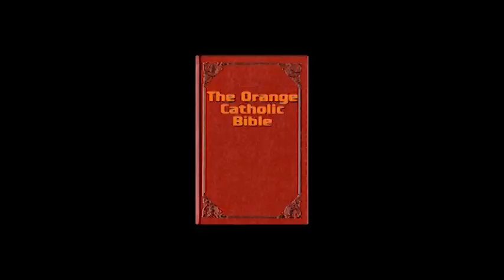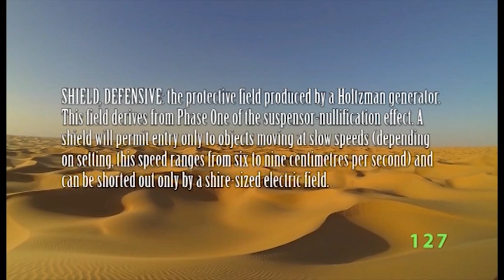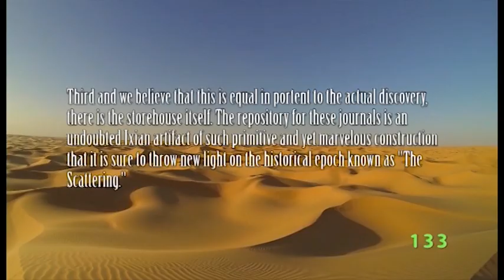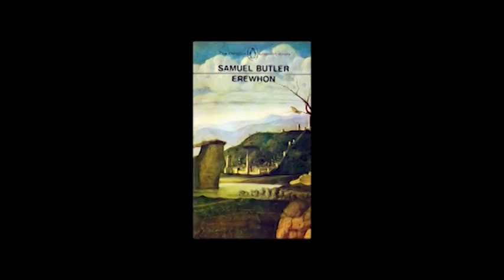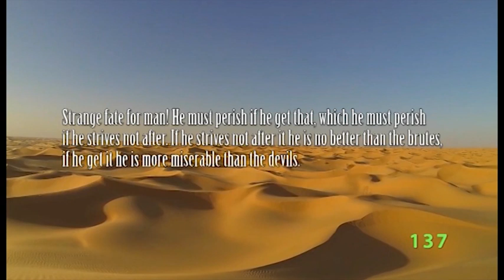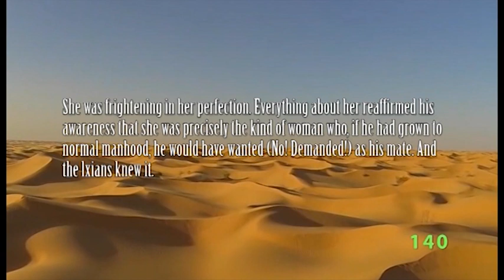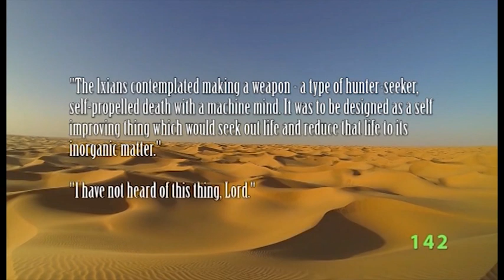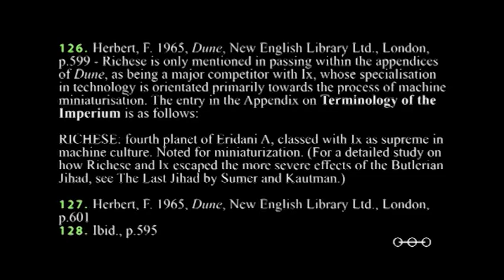Dune Series PHD Episode 10 The Evolution of Ixian Technology in Frank Herbert's Dune Series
Ix, along with Richese, is a world noted for being supreme in machine culture. In this episode we look at how the technologies of the planet Ix evolve throughout the Dune series.  Perhaps the most important scientific principle in Herbert's Dune is the Holtzman effect, fundamental to shield and suspensor technology, as well as powering the massive Guild Heighliners which fold space.
The Ixian's also develop the No technology, an evolutionary machine paradigm that is created out of the need to hide from the God Emperor's all encompassing prescience. But the Ixians fail to evolve as their machines change over time.
We take a look at the evolution of Ixian technology in the Dune universe, and ultimately its consequences for those who create and use it.